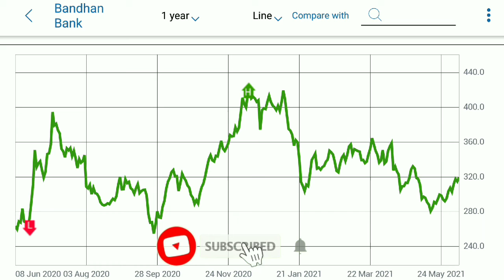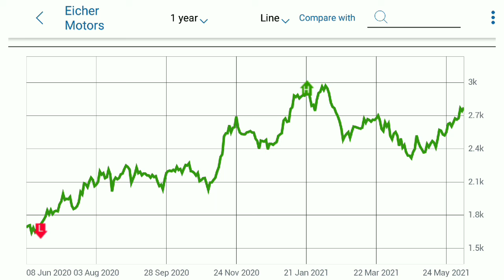sanjiv bhasin top pick 7June2021| संजीव भसीन ने दिया कमाई करने वाला शेयर खरीदो और राजा बनों